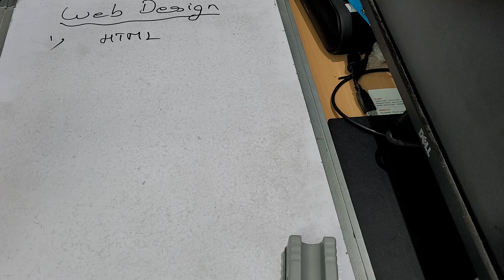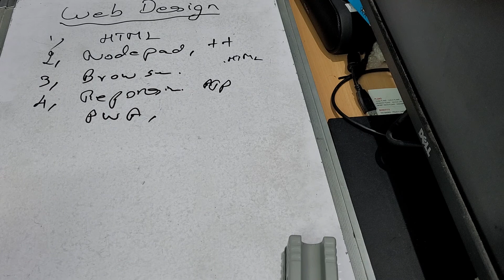Web Designing - HTML Tutorial for Beginners Tamil - Part 1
Hyper Text Markup Language - HTML
1. HTML is base for all Web application
2. Notepad, Notepad++, VS Code
3. For run the app, you can use any browser
4. Responsive App, PWA, SPA
5. Static Web Site, Dynamic Website
6. Static Web Site - HTML, CSS, JavaScript
7. Dynamic Web Site - ASP. Net, Java, Python
8. Database for store the data
9. how to design page, add image, video, colors, font
10. Navigate between pages
11. HTML, HTML5, CSS, Bootstrap, JavaScript, jQuery